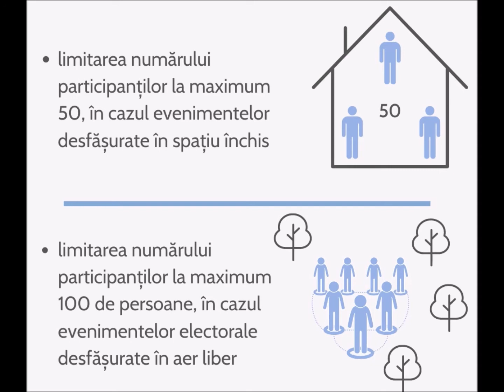AEP: Măsuri de protecție sanitară Alegeri Locale 2020